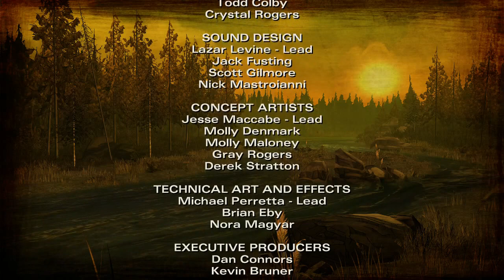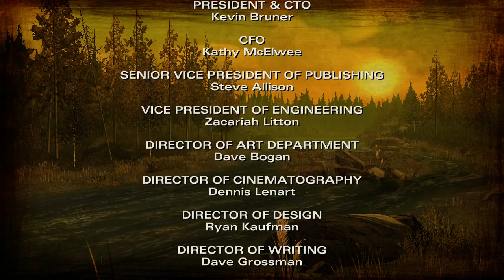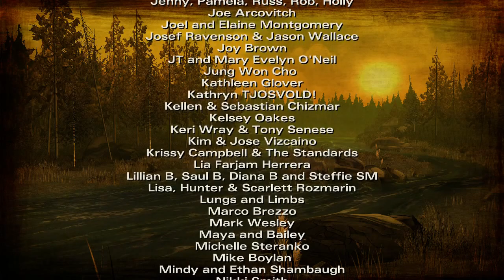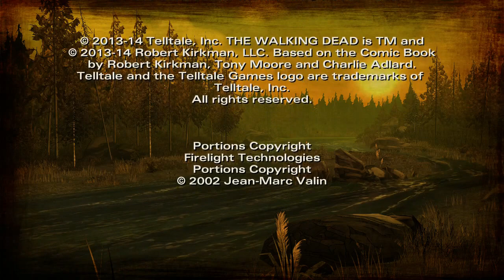lets play The Walking Dead season 2: episode 1: all that remains : finale